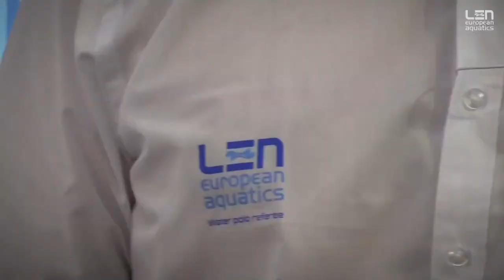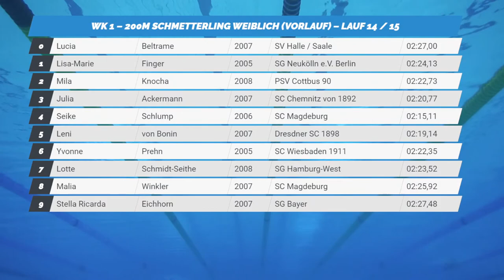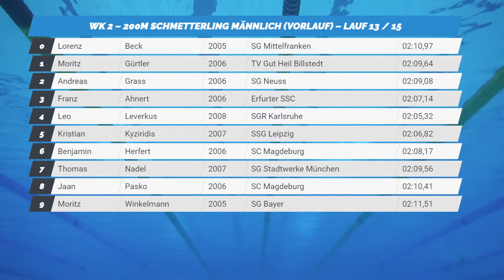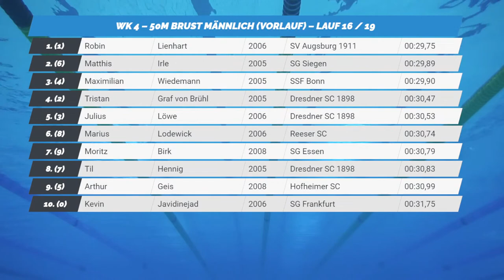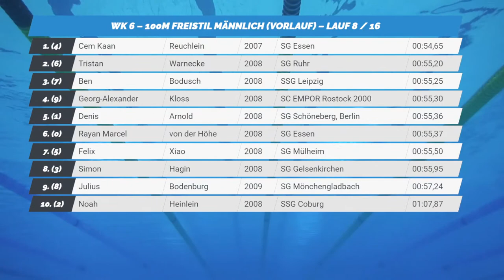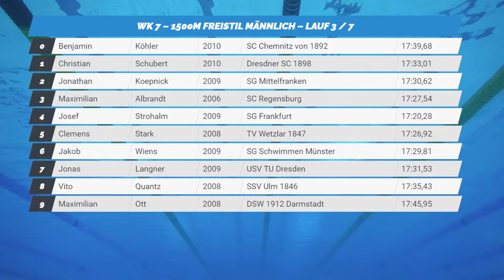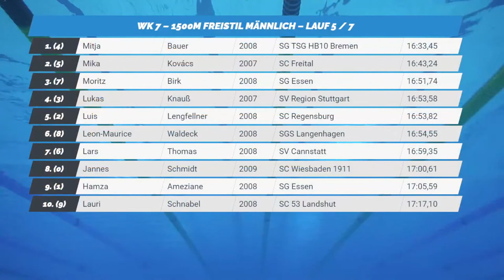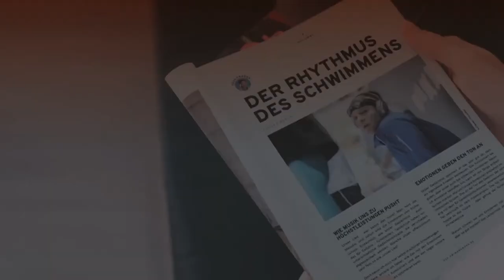DJM 2023 - Tag 1 - Vorläufe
Noch mehr DSV-Content findest du hier:
📖 Swim&More Magazine unter dsv-swimandmore.de
📲 Alle News gibt es auch in der DSV-App (für iOS und Android)